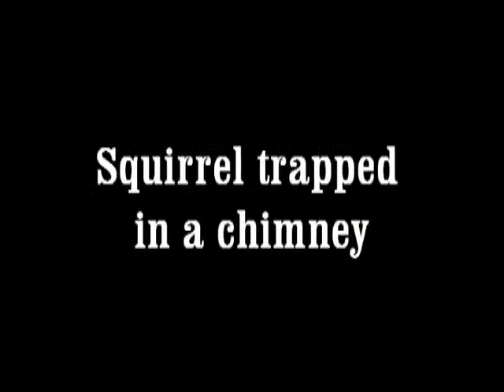SmART Rescue #10-33 Sqrl in chimney.mp4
The Small Animal Rescue Team L.A. was called to rescue a squirrel that was trapped in a chimney for 3 days.

The chimney was sealed at the bottom so Reds and Nav climbed onto the roof of the house to attempt the rescue.

SmART set up their "Bullet Inspection Camera" and used their newly invented "Pusher" poles to locate the squirrel.

After setting up the Teams Specialized Equipment, they spotted the squirrel at the bottom of the chimney.

Before SmART could set up the Teams "Flex Catch Pole", the squirrel clung to the "Bullet Inspection Camera" part way up while Reds raised it.

The squirrel assisted in its own rescue by climbing out the rest of the way.